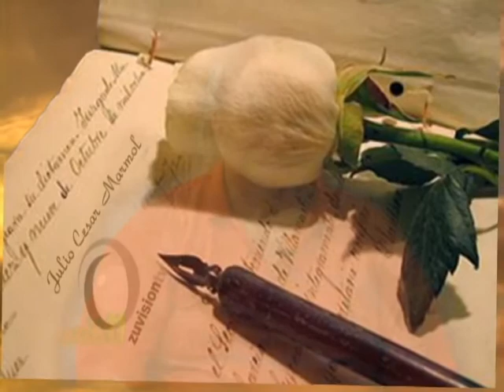Condolencias-Julio Cesar Marmol